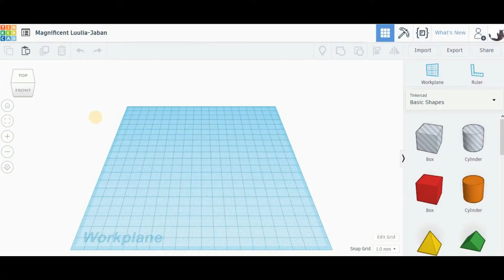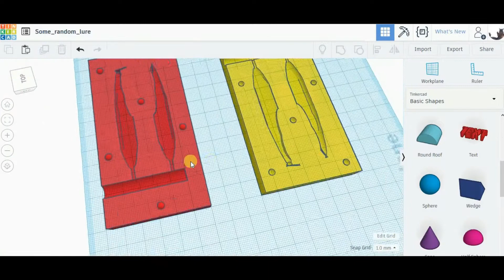Inject into a 3D printed mold attempt #1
VOLUME WARNING. For some reason uploading to YouTube with my video software made some videos really loud...this is one of them. I wish I could lower the volume but youtube took away that option so...here we are.

So I decided to try and design, print and inject a 3D printed mold for soft plastic fishing lures.  Turns out that PETG isn't quite heat resistant enough to hold up to the plastisol.  Also it turns out that when the PETG warps with the heat injection it bypasses some of the layers and seeps into the infill of the mold.  Duly noted Anet A8, I will be back.

Find me on (all usernames 16by80):
Thingiverse